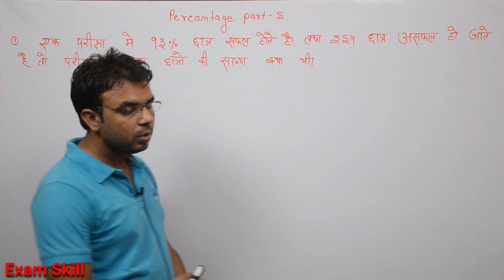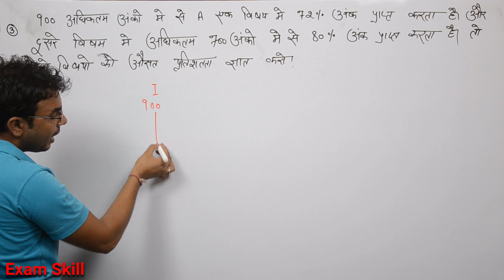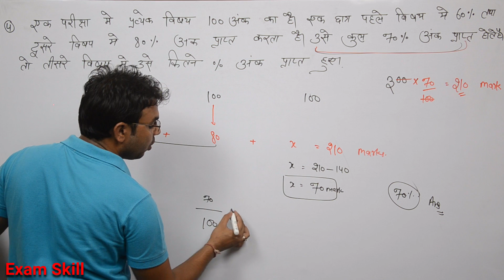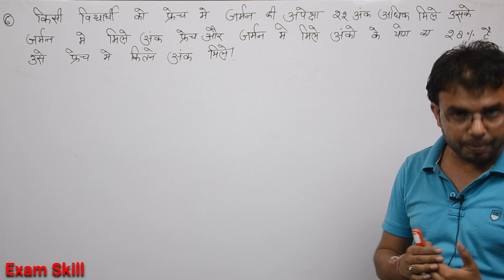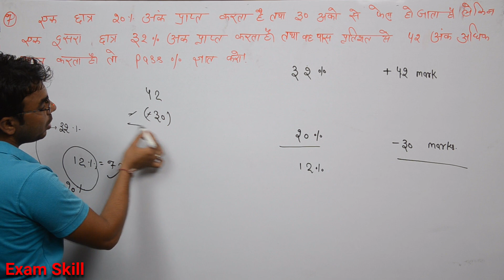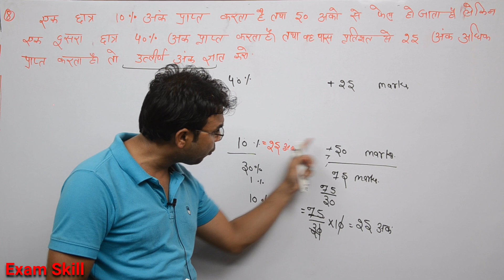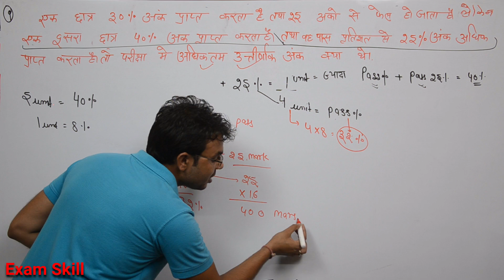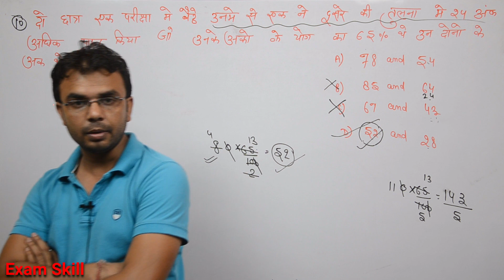Percentage Problems Tricks And Shortcuts | Percentage Full Chapter In Hindi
दोस्तो आज की इस विडियो मे आपको प्रतिशत निकालने की short tricks + concept दोनों चीजे बताई जाएगी ।

To join whatsapp your name and city on

दोस्तो अगर आपको विडियो मे बताई जानकारी अच्छी लगती है, Helpfull लगती है ।

जिसके लिए मे आपका दिल से धन्यवाद करता हु ।

अगर आप किसी न्यू Topik पर विडियो चाहते है, तो Comment करके जरूर बताए । जल्द से जल्द आपके बताए Topik पर विडियो बना दी जाएगी ।

EXAM SKILL
exam skill